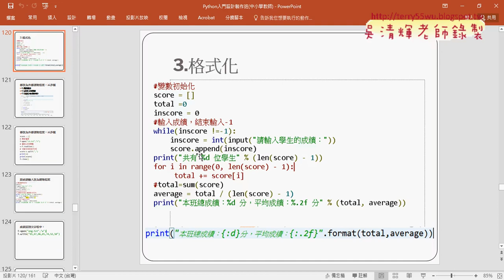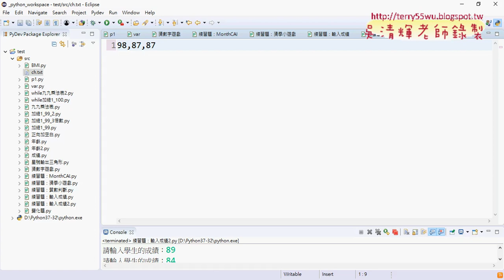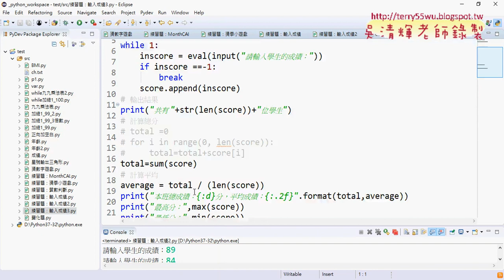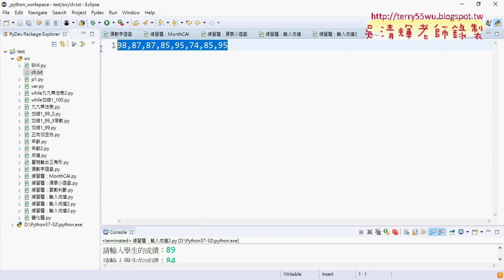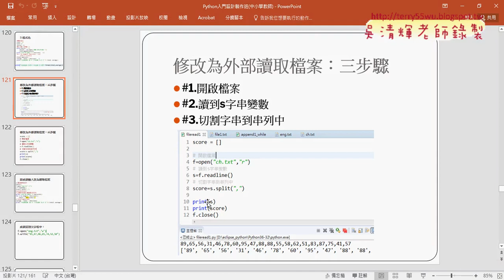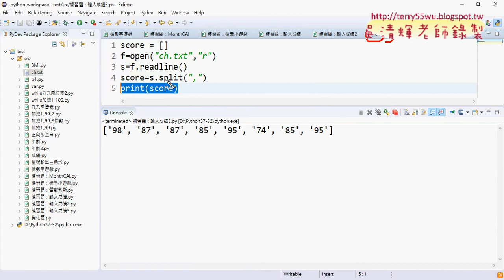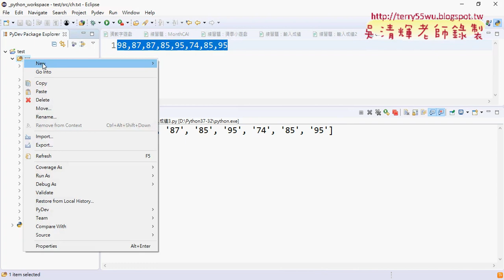05 外部讀取檔案讀到字串與切割到串列